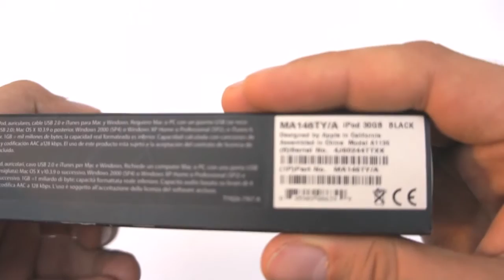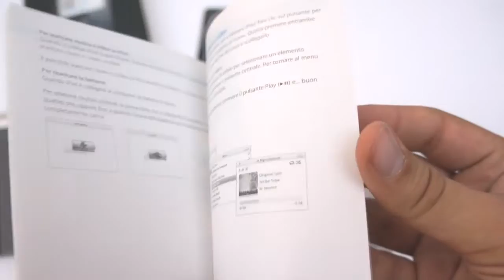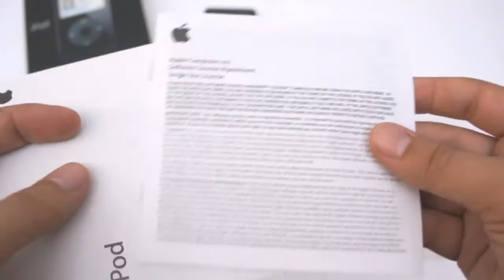RETRO UNBOXING - APPLE iPOD 30GB 5G 5TH BLACK (2006) - A1136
Navigazione: ghiera cliccabile
Capacità: 30 GB
Numeri di modello: A1136
Data introduzione: 2006